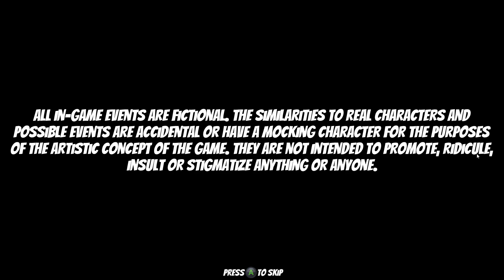Skinny And Franko: Fists of Violence Walkthrough Level 3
Third level of Skinny and Franko. I "love" motorbike enemies...had few bugs with them, but its worth it anyway. Nice watch!

Development: Blue Sunset Games
Art and concept: Mariusz Pawluk
Game published by: Console Labs